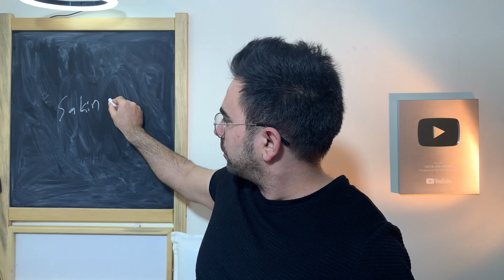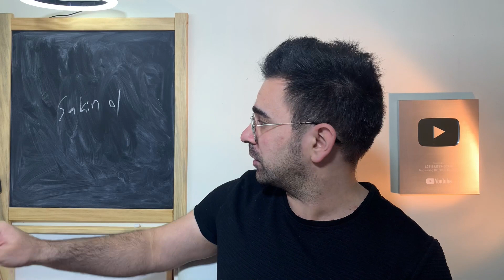PANİK YOK !! Son Aylarda LGS MATEMATİK Nasıl Full Yapılır ?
lgs 2021 matematiği nasıl fullersin ?